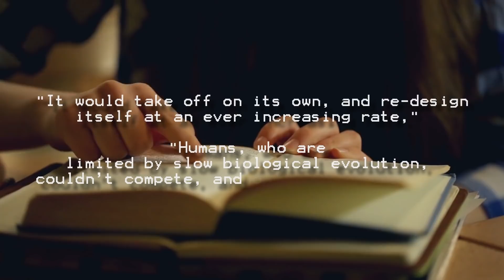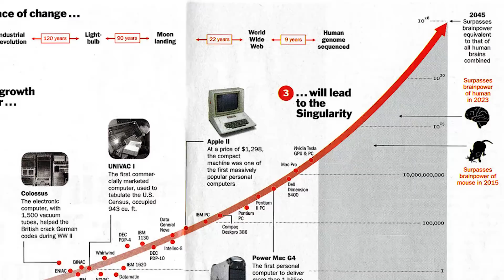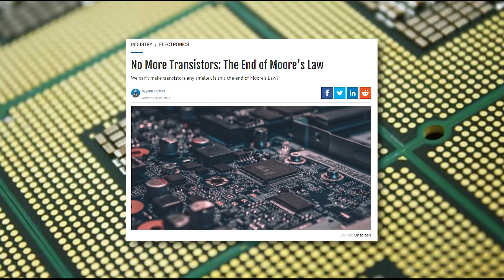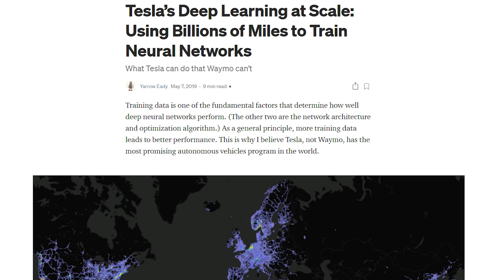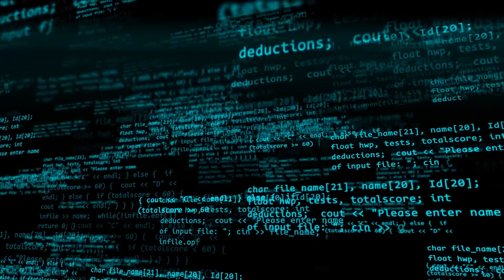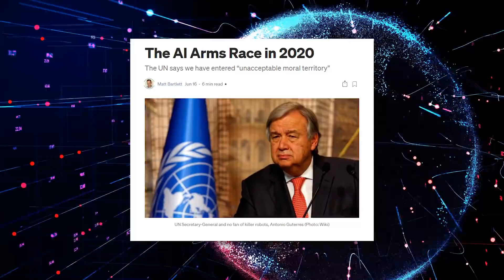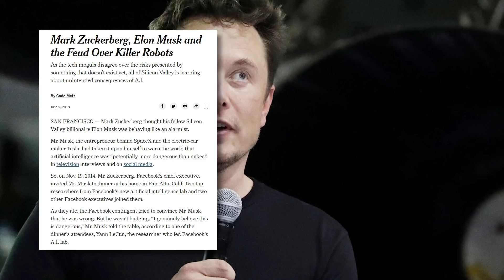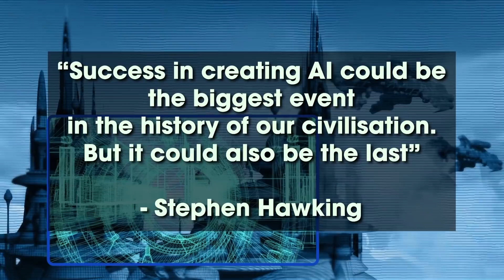Elon Musk Predicts when Superhuman AI and Killer Robots Will Arrive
When will Superhuman AI arrive?
Elon Musk has just made a wild prediction that it’ll be here within 5 YEARS. That’s far faster than expected. So how is that possible, and why will it be the end of our world as we know it?

TIMESTAMPS:
Introduction: 00:00
Stephen Hawking On AI: 00:13
The Technological Singularity: 00:28
Elon Musk is terrified of AI: 00:38
The Singularity Timeline (Masayoshi Son): 00:52
Ray Kurzweil changing his prediction (The Singularity is Near): 01:12
Moore's Law: 01:29
1 - Moore's Law is DEAD: 02:08
Huang's Law: 02:36
CPU's vs GPU's: 03:07
2 - AI is Accelerating Human Time: 03:31
AlphaGo vs AlphaGo Zero & Lee Sedol (Retirement): 03:42
Tesla Neural Network: 04:43
3 - AI is Evolving Itself (AutoML-Zero): 05:27
Open AI's GPT-3: 06:23
What can we do about it!? The AI Arms Race (Kamikaze Drones): 07:20
Hyper-war: 08:23
Elon Musk's Opinion and The End Of OpenAI: 09:09

Roger James Hamilton is a futurist, social entrepreneur and New York Times Bestselling Author of the Millionaire Master Plan. He is the founder of Entrepreneurs Institute and the creator of the Wealth Dynamics, Talent Dynamics & Genius Test Profiling Systems, used by over 250,000 entrepreneurs to follow their flow.